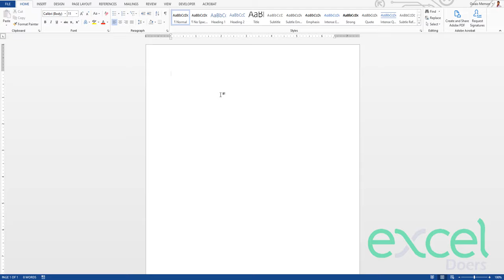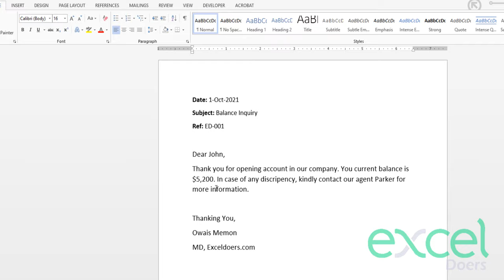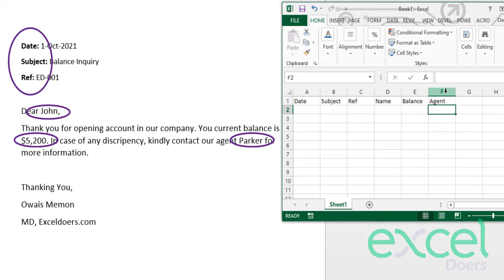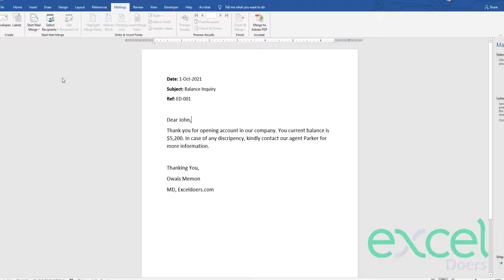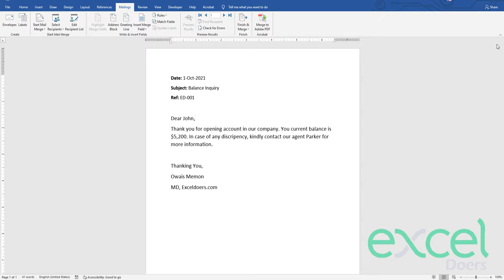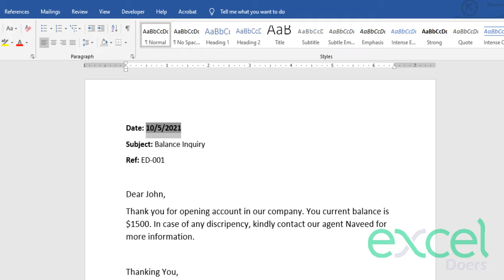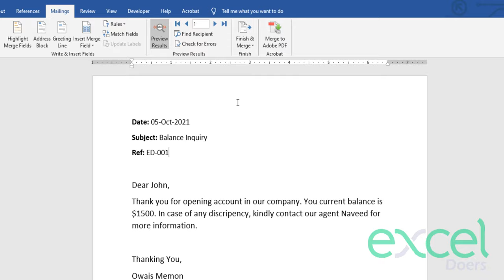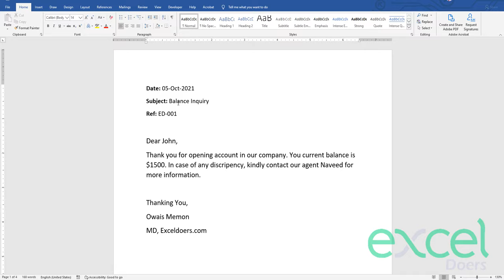Mail Merge Microsoft Excel and MS Word Document generate letters automatically on click Hindi Urdu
In this video, you will learn how to generate bulk letters automatically and connect Microsoft Excel with Word document with few clicks.

After watching this video, you will be able to do following:

1) How to connect Microsoft Excel with Microsoft Word?
2) How to use Mail Merge in Word?
3) What is Mail Merge?
4) How to generate letters automatically in Word
5) Bulk Letters Automation